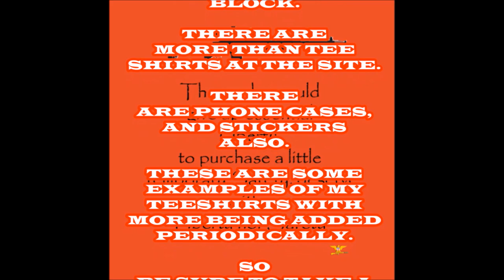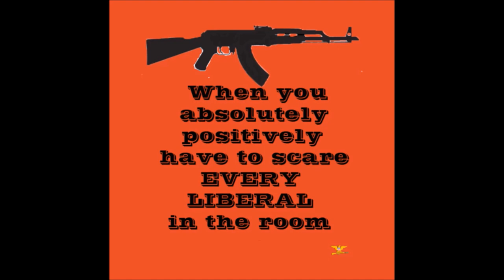Cimarron Frontier .357 Magnum Uberti Single Action Army Peacemaker